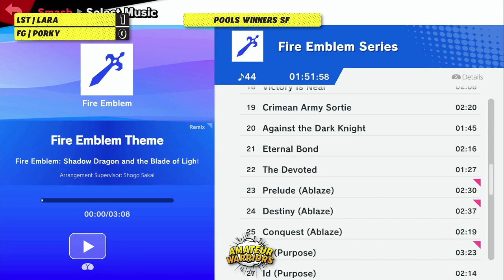FG | Porky vs LST | Lara - Amateur Warriors 3 - Pools Winners Semi-Final